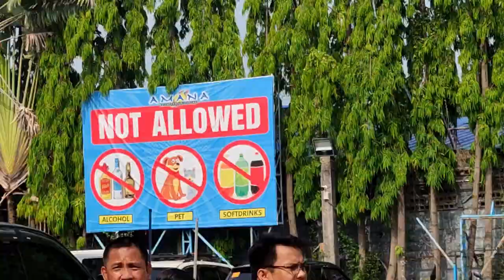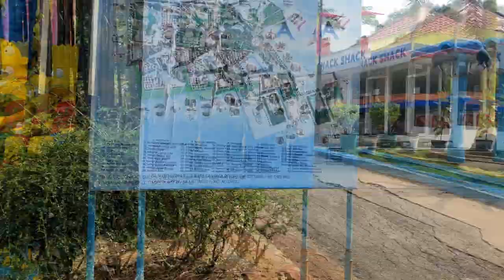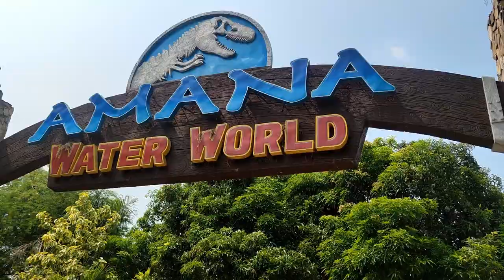AMANA RESORT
In this video, we're visit AMANA WATER WORLD @PANDI BULACAN. with the highest Wave pool in town.